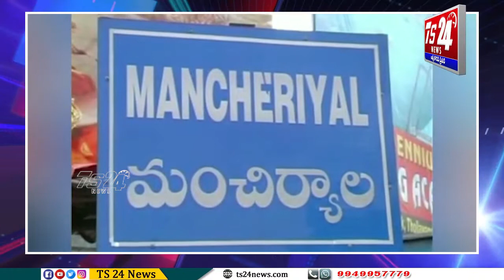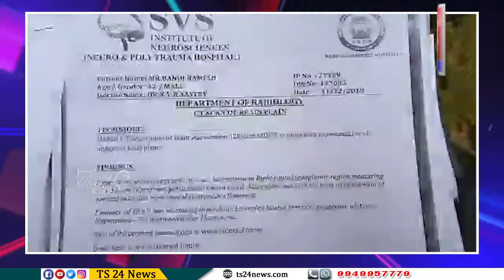మంచిర్యాల జిల్లా శ్రీరాంపూర్ కు చెందిన సింగరేణి కార్మికుని కుటుంబం వ్యధ...|TS24 News